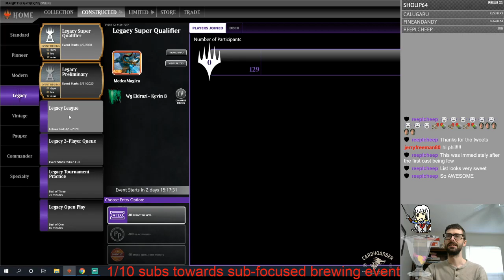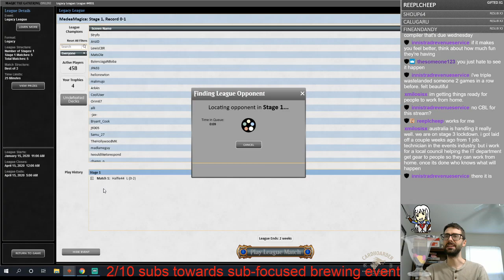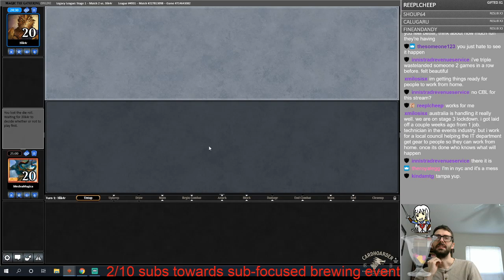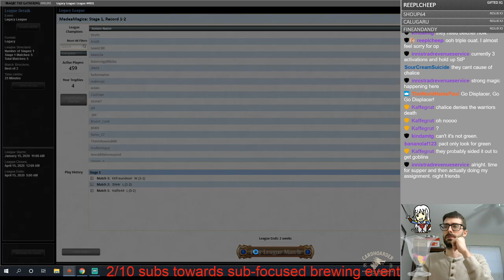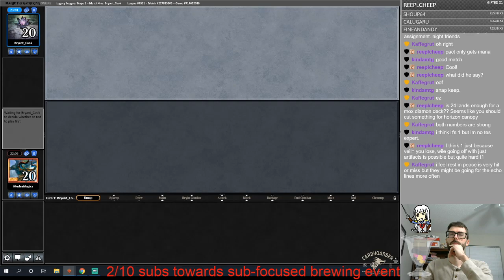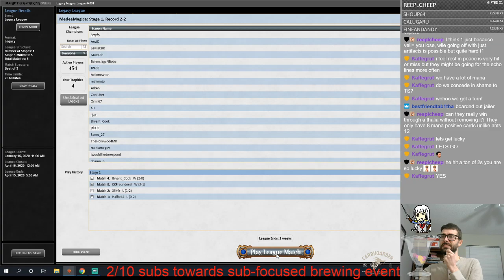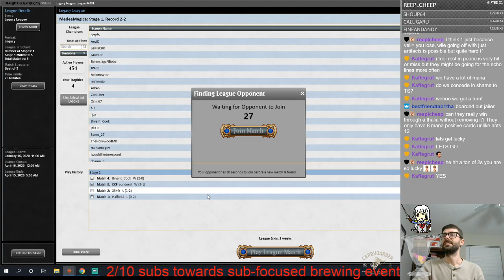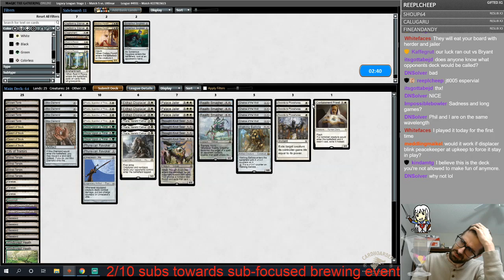Legacy White Eldrazi Featuring Once Upon a Time